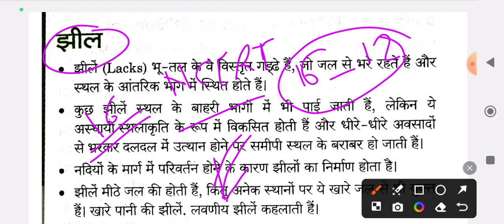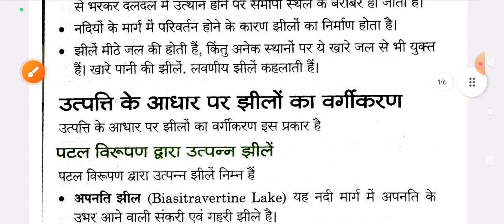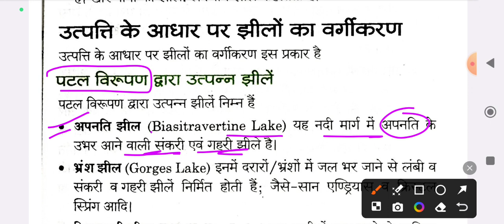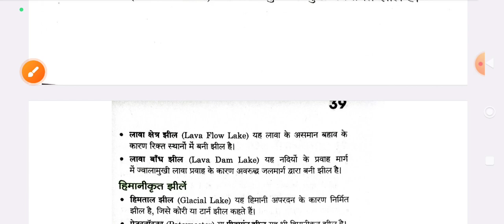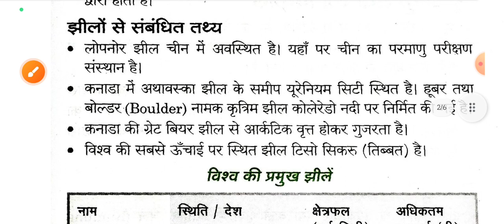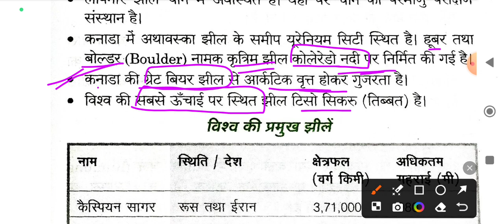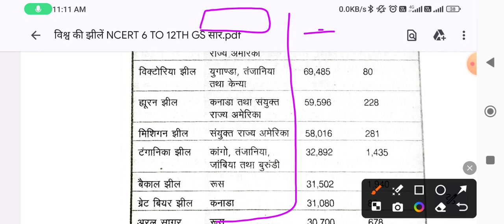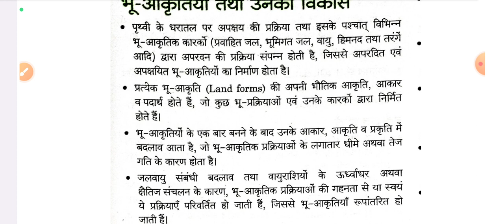विश्व की झीलें | NCERT CLASS 6 TO 12th | CTET/UPTET/BPSC TRE RE-EXAMIN/RO ARO/UPPCL , UPSC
OTHER COMPTATIVE EXAM के लिए महत्वपूर्ण।
भू आकृति विज्ञान, पृथ्वी की आंतरिक संरचना, भूकंप , ज्वालामुखी , चट्टान /शैल , आग्नेय शैल, अवसादी शैल, कायंतरित शैल ,पर्वत ,पठार ,महासागर ,महाद्वीप

* पीडीएफ के लिए टेलीग्राम या व्हाट्सप्प चैनल लिंक🔗 पर क्लिक करें 👇*

अन्य प्रतियोगी परीक्षाओं के लिए अत्यंत उपयोगी.
NCERT NOTES, NCERT old and new , NCERT संग्रह, NCERT भूगोल, NCERT GEOGRAPHY, 6 TO 12 th तक एनसीईआरटी नोट्स.